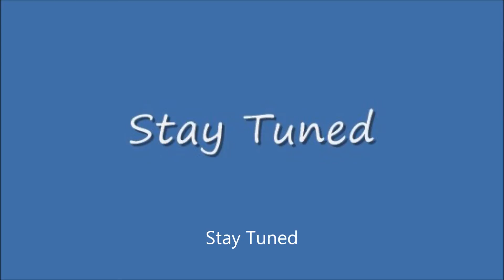Sunday Night Winddown #16